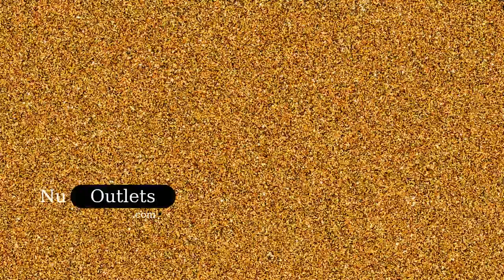IPhone Liquid Quicksand Cover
If you own an iPhone, you need to protect it with one of these beautiful liquid quicksand covers.

It is compatible with 14 iPhone models and comes in a wide variety of colors.

The dynamic movement of the liquid bling is mesmerizing.